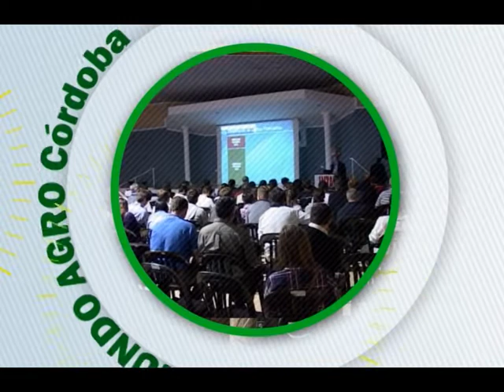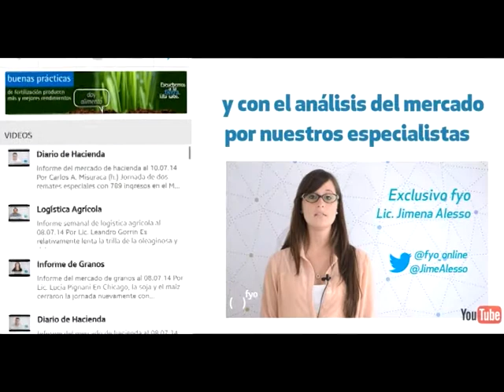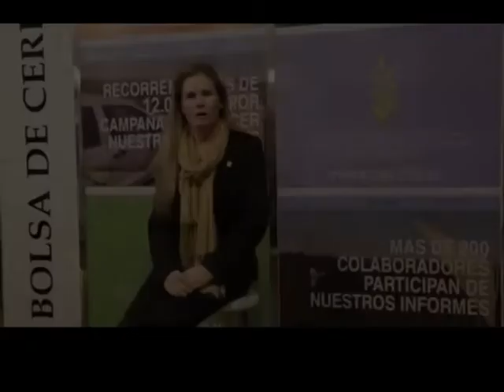MUNDO AGRO CBA 01JUE07MAY2015 JORNADA MERCADOS GRANARIOS 2015 BOLSA DE CEREALES DE CORDOBA ING FIANT